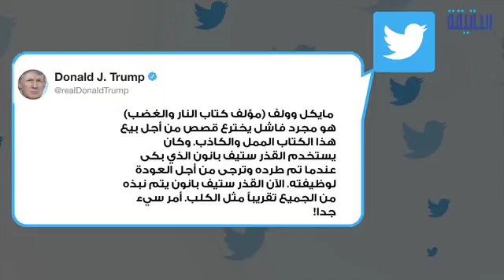"نار وغضب" يكشف أسرار ترامب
الحقيقة حساب مخصص لخدمة حقك في المعرفة
ــــــــــــــــــــــــــــــــــــــــــــــــــــــــــ
تابعنا على مواقع التواصل الإجتماعي: